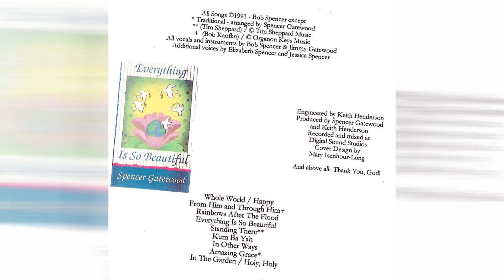Whole World Happy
A medley of children's songs arranged by Bob Spencer and Jimmy Gatewood.